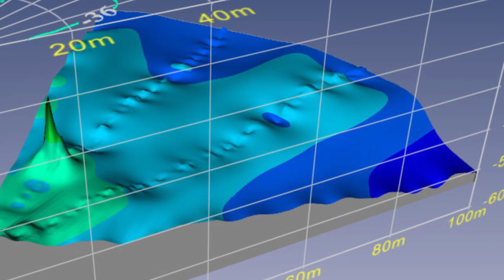Alejandro Perez Rubio Capitan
Entrevista con el Capitan Alejandro Perez Rubio Rumbo al Mundial en Portugal 2016 conoce mas de nuestros seleccionados que nos representarán con nuestros símbolos patrios. El equipo ya esta listo solo faltas tu para apoyarlos.

Amigos este es el canal adecuado en donde informaremos de eventos de pesca, torneos especiales, marcas y equipos de señuelos, escuderías de pesca en México, todo lo relacionado con la finalidad de informarles lo que sucede en el mundo de la pesca

visita mis videos